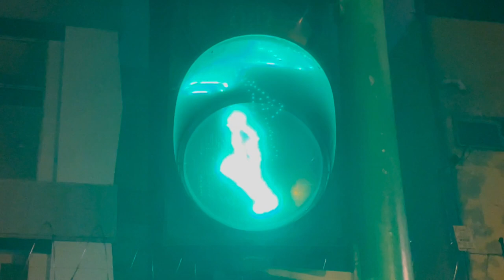Crosswalk lights in San Jose, Costa Rica